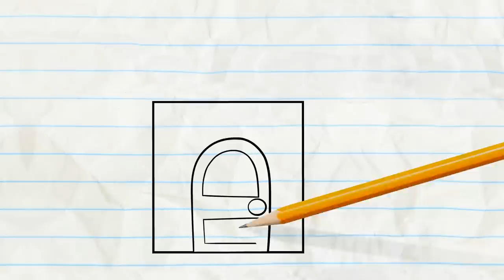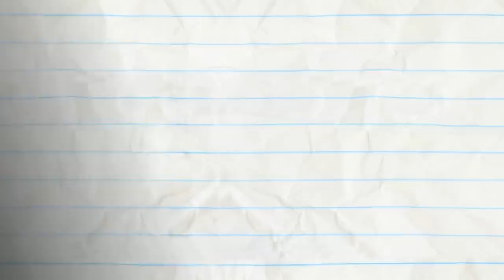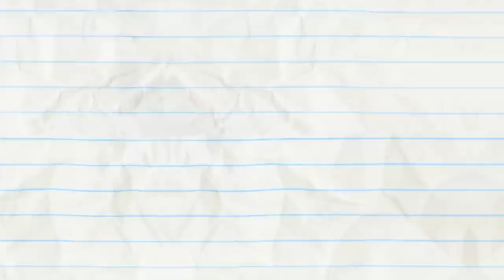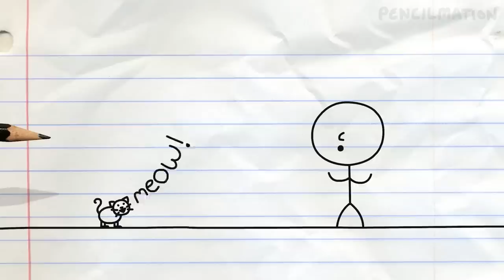Leaky Watering Can! -in- "Plant Rant" Pencilmation Cartoons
Pencilmate tries his hand at gardening. Needless to say, the results are quite interesting!

---Credits---

00:00 - “Plant Rant”
Directed by Ross Bollinger
Animated by Anderson Lister
Storyboarded by Kevin Allen

03:03 - "Soda Machine" (Pencilmation #49)
Shadow by Francis Florencio

04:50 - "Butt of the Joke" (Pencilmation #85)

06:55 - "Funny Phone" (Pencilmation #80)

09:54 - "A Hole New World" (Pencilmation #34)

11:26 - "Wordplay" (Pencilmation #52)

13:48 - “Cake It or Break It” (Pencilmation #102)
Animated by Levi George & Tim Cannan
Storyboard by Pieter Jan Kuperus

17:40 - "Postal Disservice" (Pencilmation #83)

19:32 - "Floral Folly" (Pencilmation #66)

22:56 - "Sunday Funday" (Pencilmation #47)

24:15 - "Rope-A-Dope" (Pencilmation #57)

27:21 - "Independence Day" (Pencilmation #73)

29:19 - "TV Trauma" (Pencilmation #96)

32:26 - "Tricky Treat" (Pencilmation #29)
Animated by Ross Bollinger
Animation Assistance by Francis Florencio
Voices by Alkaizer

34:28 - "Harry Potter and the Sorcerer's Stone" (Pencilmation #43)

36:10 - “Nuts and Bolts” (Pencilmation #99)

39:44 - “Splitting Hares!” (Pencilmation #75)

42:06 - "Catson Pawlick" (Pencilmation #35)
Music "Hungarian Dance No. 5" composed by Johannes Brahms
Performed by Yehudi Menuhin

43:34 - "The Caveman" (Mythtory of the World #1)

45:37 - "Original Pencilmation Returns" (Pencilmation #19)

48:11 - "Amour Then Enough" (Pencilmation #4)